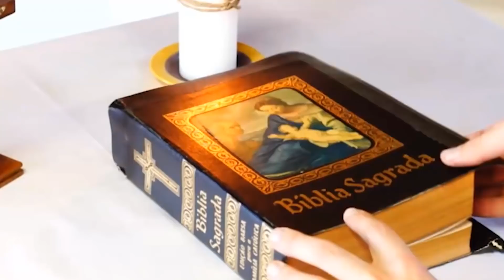29/03/2022 | No mesmo instante o homem ficou curado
Reze comigo e compartilhe a Palavra de Deus com teus contatos